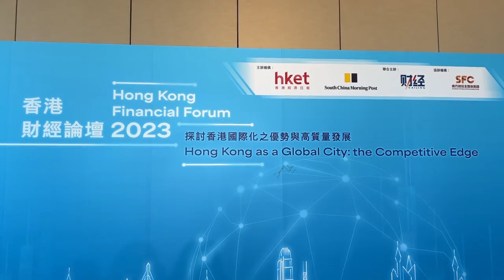Hong Kong held Financial Forum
With rapid global economic and trade development, Hong Kong embraces new opportunities as an international city. The "Hong Kong Financial Forum 2023: Exploring the Advantages of Hong Kong's Internationalization and High-Quality Development " was held in Hong Kong on the 27th.
The forum focused on three main topics: Hong Kong's role and opportunities in China's modernization, how Hong Kong can leverage its international advantages in various fields such as finance, innovation and technology, law, and talent, and how Hong Kong's open and free business environment creates opportunities for both Chinese and foreign enterprises.
Hong Kong, with its unique advantages of being backed by the motherland under the "One Country, Two Systems" framework and connecting to the world, has become a city that combines both Chinese and international strengths. It also provides a secure and stable business environment for investors and entrepreneurs. Hong Kong serves as a bridge linking China with the world and is a gateway for the world to enter China. Upholding its international characteristics and leveraging international advantages is essential for Hong Kong's continued prosperity. Making good use of its international platform is where Hong Kong's strength lies and where it contributes to serving the nation.